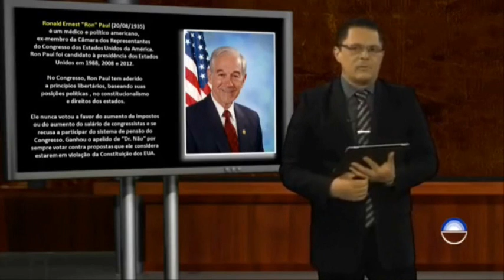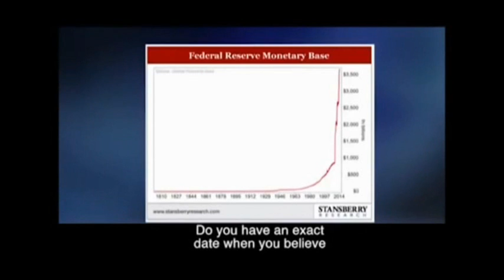1.7 O APOCALIPSE FINANCEIRO | CHEGOU O DIA D DA ECONOMIA | O TSUNAMI ECONÔMICO TEVE INÍCIO!!!